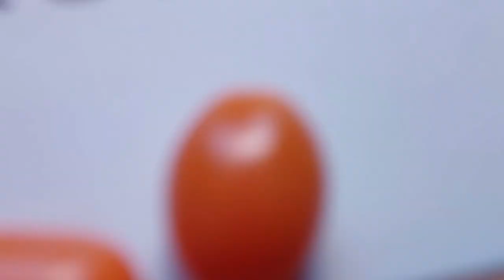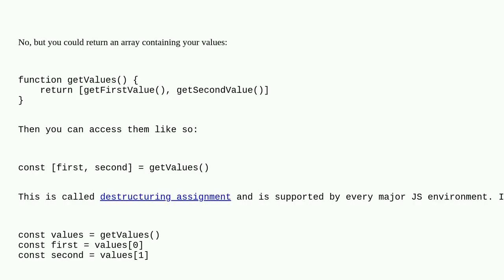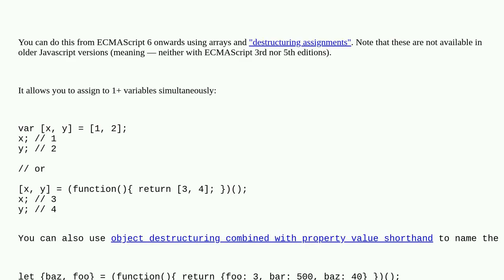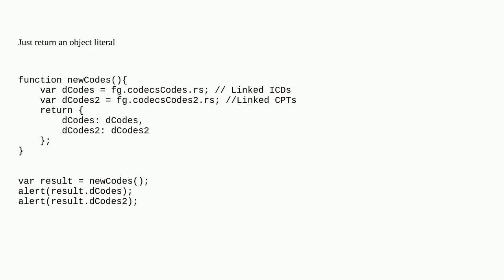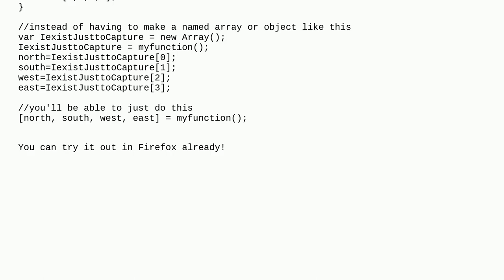Return multiple values in JavaScript?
A special thanks goes out to the community

  return multiple-variable-return javascript